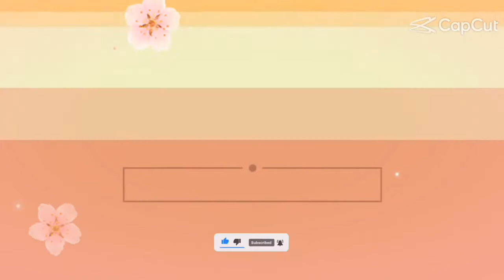tae ng kalabaw bibili ka.....